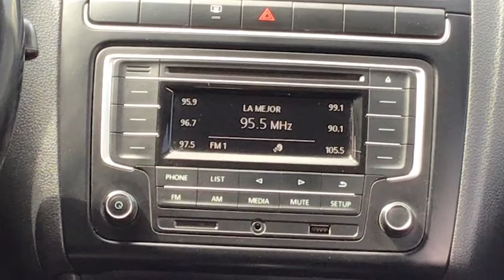Volkswagen / Polo / 2018 - 10276